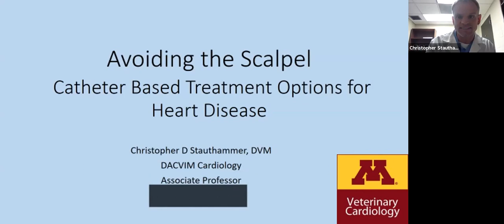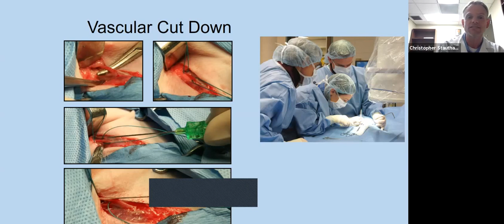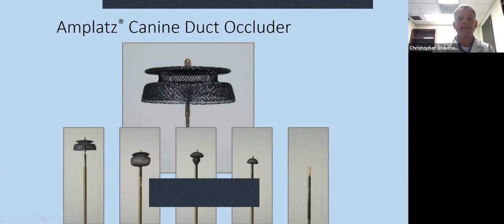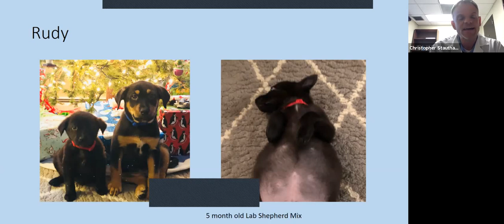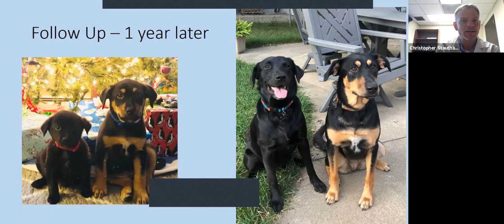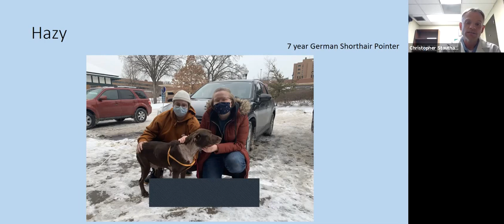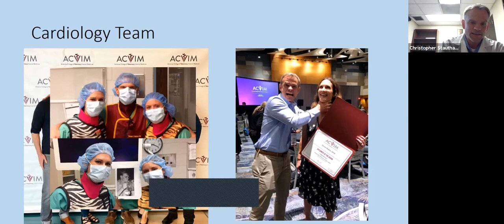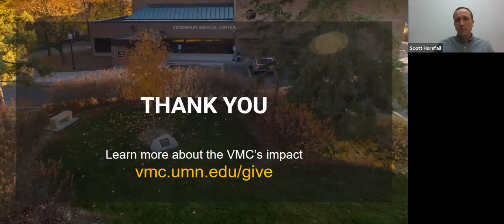Catheter-based treatment options for pet heart disease presented by Dr. Chris Stauthammer - VMC AHES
Dr. Chris Stauthammer, Associate Professor in the Department of Veterinary Clinical Sciences at the University of Minnesota College of Veterinary Medicine, leads a presentation on how treatment options for heart disease have advanced to include catheter based treatments which avoid the need for surgery. The VMC treats thousands of patients a year who come to us with a variety of cardiology conditions ranging from pets who are born with congenital diseases to valvular disease which affects more than 90% of senior dogs. Join us to learn more about how we're advancing cardiac care for pets.